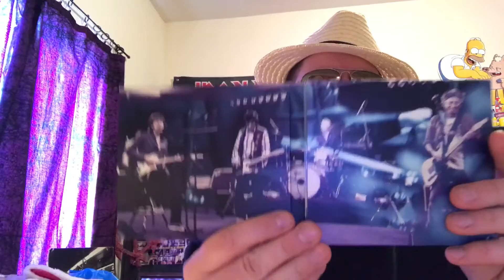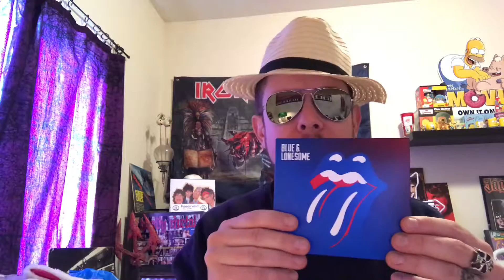The new Rolling Stones album